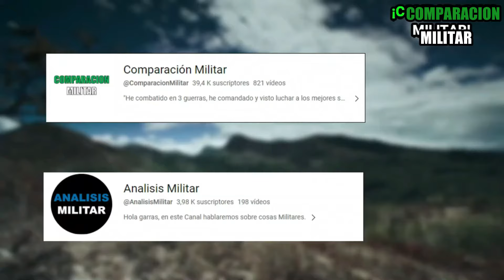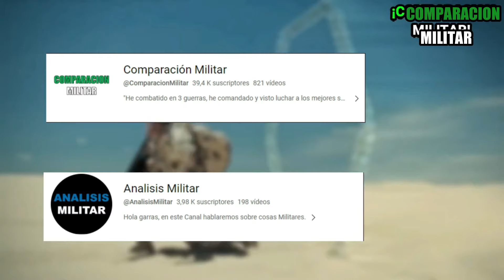Leonardo ofrece el M 346 como reemplazo de los aviones A 37 de Colombia